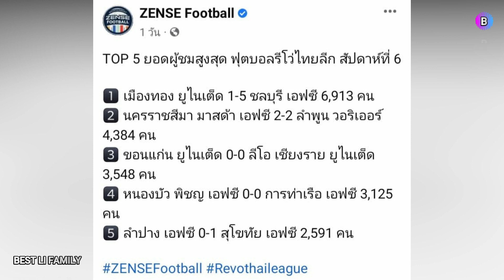บุรีรัมย์เปิดตัวดีกรีผอ.ซัปโปโร, ชนาธิป มีลุ้นคืนตัวจริงฟรอนตาเล่, คู่เมืองทอง-ชลบุรีคนดูเยอะสุด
ประเด็นข่าวในวันนี้
1. บุรีรัมย์เปิดตัวดีกรีผอ.ซัปโปโร
2. ชนาธิป มีลุ้นคืนตัวจริงฟรอนตาเล่
3. คู่เมืองทอง-ชลบุรีคนดูเยอะสุด
4. ศุภนันท์ รับภูมิใจทุกครั้งที่ติดช้างศึก
5. ส่องสถิติดีขึ้นเรื่อยๆ ของชาริล ชัปปุยส์ในเกมเจอหนองบัว พิชญ

เครดิตของข่าว